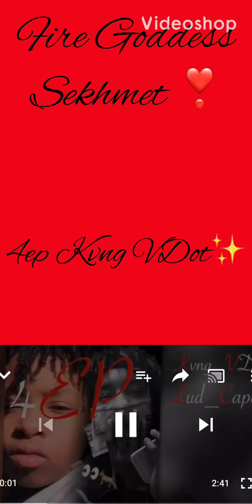Crazy Story (4epMix.) - 4ep Kvng VDot feat. Lud Capalot (Life Before Fame) (Official Audio)